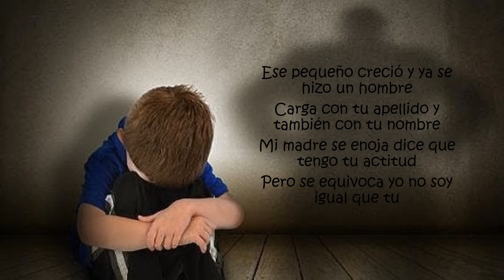Te perdono// Escritores Callejeros 2112// KoNoR Ft Chelo